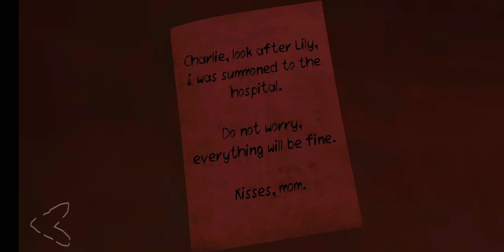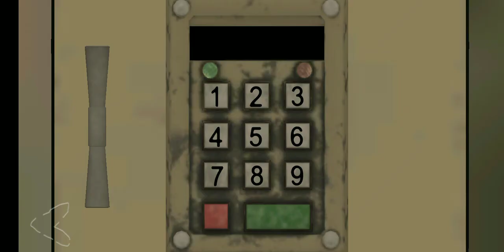Death park🎈2.level 1.my sister' mind was controlled by a crazy clown.prologue,home@j_hack_gamer6127